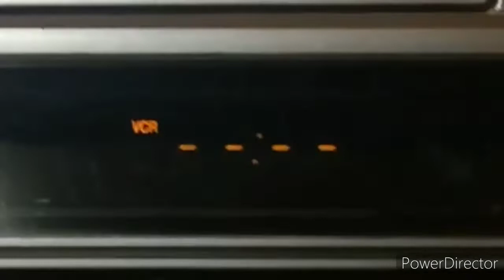"Allies Hunting Season Open!!"—War Thunder kills Compilation #9!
Em versão brasileira, este vídeo está sendo patrocinado pela WTBRA, um dos melhores clãs brasileiros de War Thunder, caso queira entrar, deixarei este link de convite, mas vou logo avisando que precisará fazer testes!

Wanna play together with more than one partner on your team? Come with us on the Friends and Sh*it discord, they are the most craziest guys that you'll see.

Want to appear on the next kill compilation videos? Send some of your best, sad, funny or epic moments to my e-mail and your gamertag!

Now I have a Discord Official Server!! Come check there! I'll be waiting for you!

Eyyy, what's up guys! How's your day going today eh?? Guess it's doing fine, so, this video is a bit special, because it haves my new profile photo on it, hope you like it, have a seat, and enjoy the show!!
Music names:

—1: Zombie Hyperdrive—Sundowner
—2: David Hasselhoff—True Survivor
—3: Hipervynilator—ThunderCop
—4: Spanish Flea
—5: Meme Circus